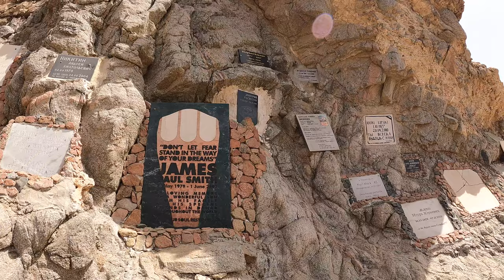10 THINGS TO DO IN DAHAB EGYPT 🇪🇬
In this video, we explore Dahab Egypt and share with you 10 things to do in Dahab Egypt. It was an amazing time and I know it will help you if you are thinking of traveling to Dahab. From the Blue Lagoon, to snorkeling the blue hole, to climbing mt. sinai, you will be amazed!

All excursions in this video were either booked by our accommodation or downtown in Dahab. However, I have included some links to other excursions below.

Other Excursions you can book while in Dahab:
Mt Moses Hike (Mt. Sinai)

Things to do in Siwa (Week of 7/12): COMING SOON
5 things to do in Cairo Egypt: COMING SOON
How much does it cost to travel Egypt for 3 weeks: COMING SOON
The ultimate Egyptian Itinerary: COMING SOON